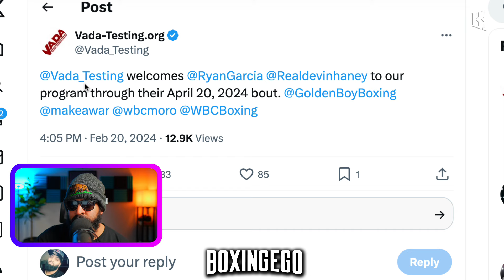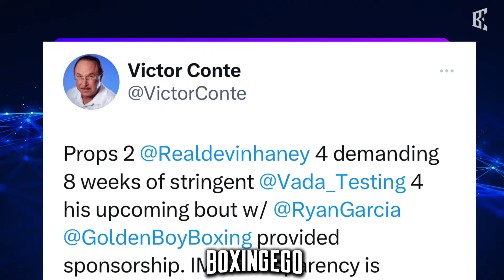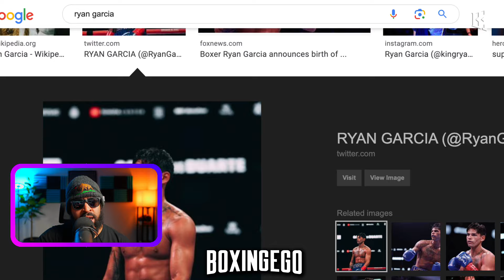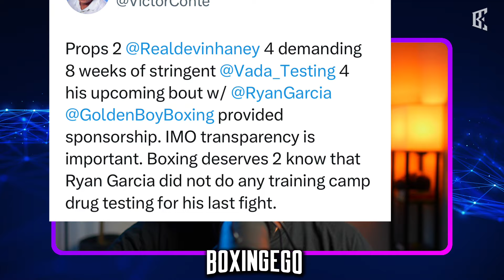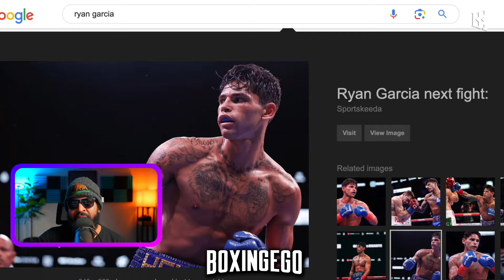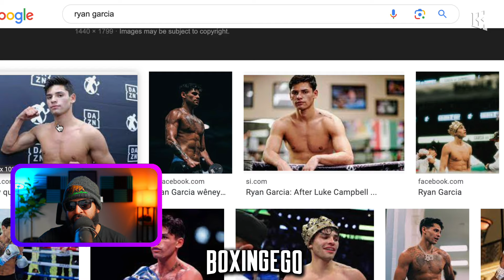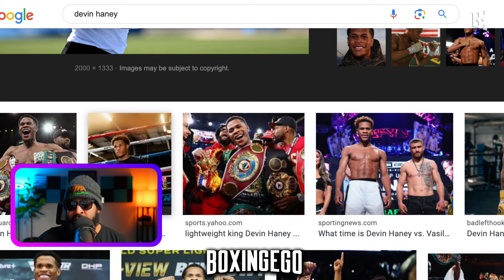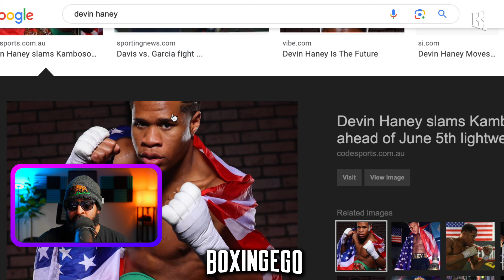SHOCKING BOMBSHELL: Ryan Garcia TESTING EXPOSED by Devin Haney Team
BREAKING: Ryan Garcia DIDNT TEST in his last fight claims Victor Conte of SNAC Nutrition! Devin Haney DEMANDED IT for HaneyGarcia VADA Confirms testing, Conte says Haney vs. Garcia will have 8 weeks of testing ahead of HaneyGarcia fight on April 20, 2024. Victor Conte DROPS a bombshell on Ryan Garcia lack of testing in his last fight for Oscar Duarte with Golden Boy Promotions on DAZN boxing. Shocking Revelation and Critical Update Ryan Garcia did NOT have VADA testing for his fight with Oscar Duarte claims SNAC's Victor Conte who works with Devin Haney, he says boxing needs transparency.